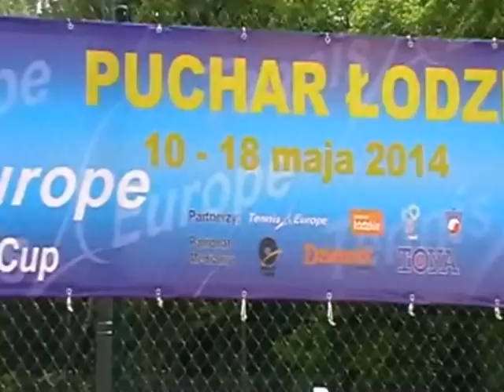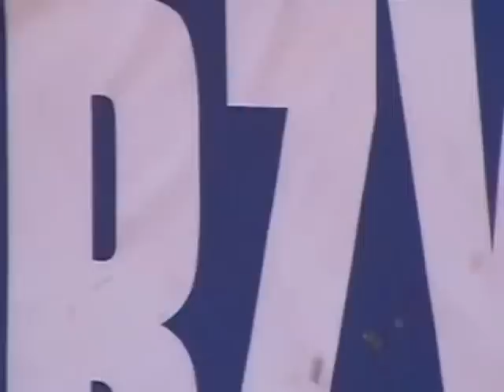Jerzy Janowicz / Kim Tiilikainen - practice in Lodz - Poland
Jerzy Janowicz trenuje w łódzkim MKT 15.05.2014 r.